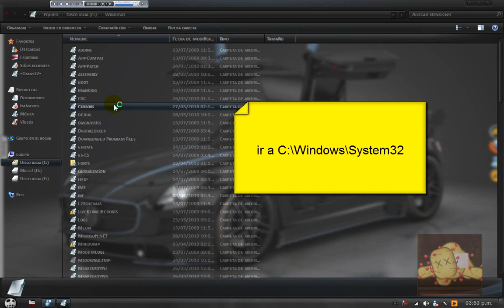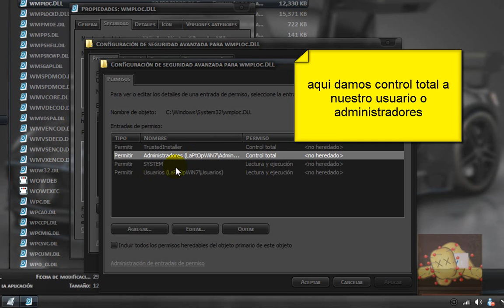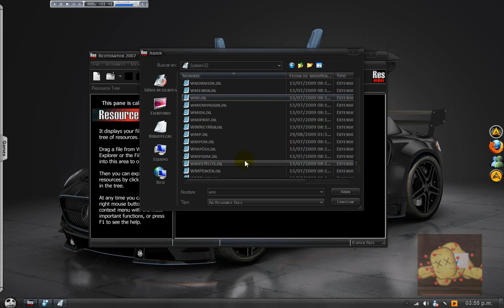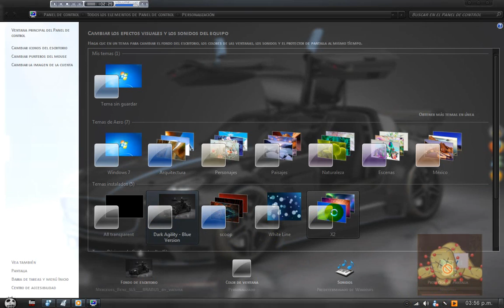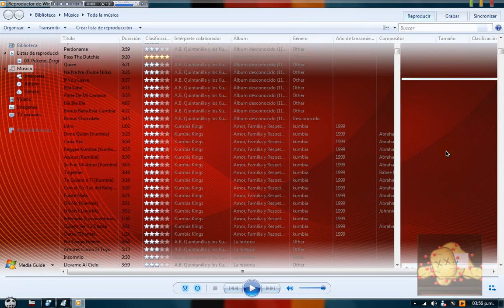Cambiar fondo del Windows Media Player [Original]